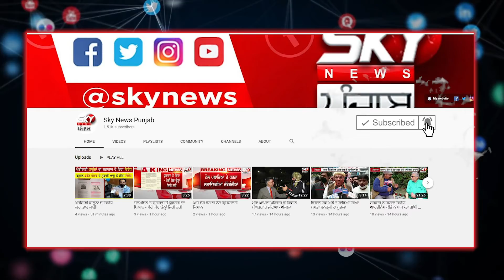Deep Sidhu ਦੇ ਹੱਕ ‘ਚ ਬੋਲੇ ਨੌਜਵਾਨਾਂ ਨੇ ਕੇਸਰੀ ਰੰਗ ਦੇ ਝੰਡੇ ਬਾਰੇ ਕਰਤਾ ਵੱਡਾ ਖੁਲਾਸਾ